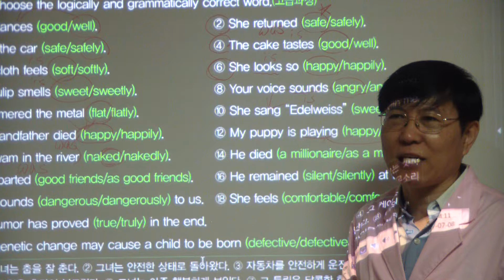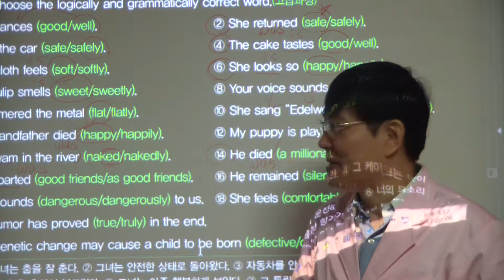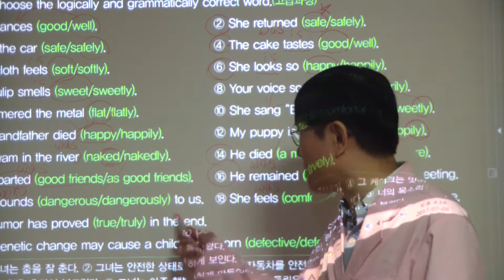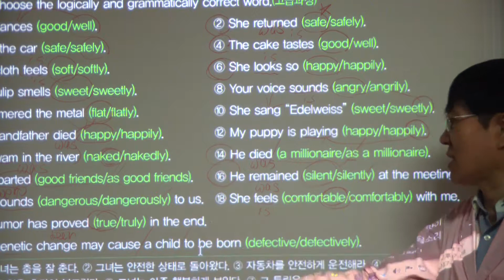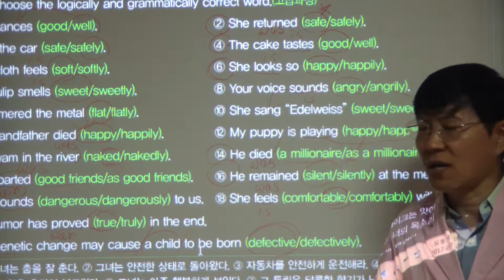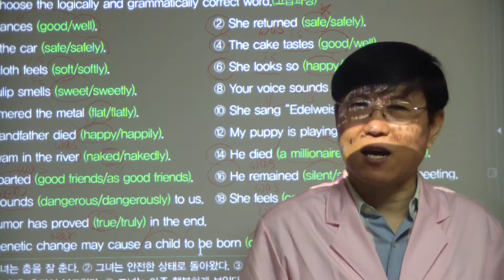65쪽 유사보어 003